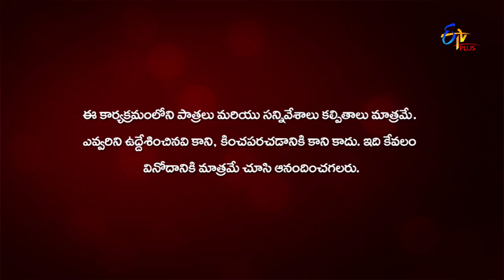Allare Allari | 15th April 2019 | Full Episode 475 | ETV Plus